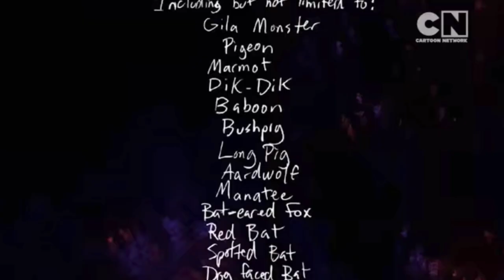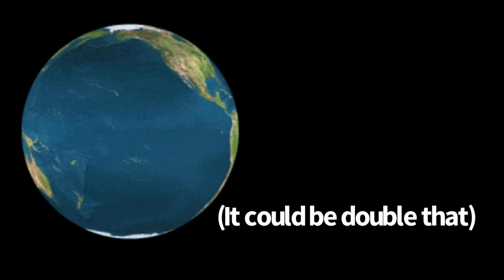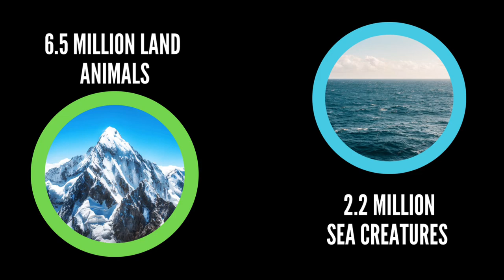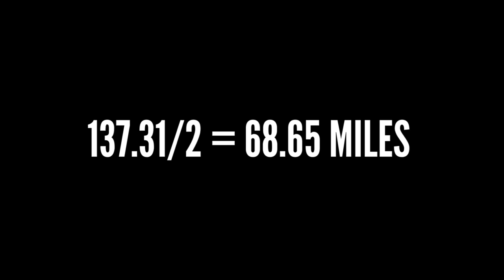Regular Show Theory: Can We Make the EVERY MEAT BURRITO?